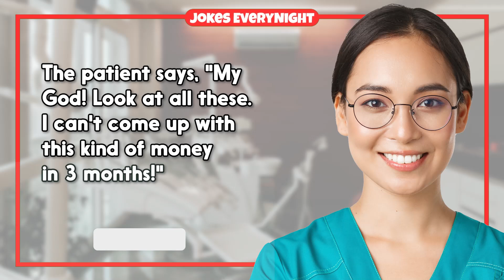Dirty Joke – #1295 | Jokes Everynight